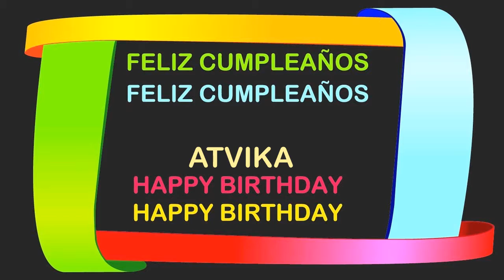Atvika Birthday Postcards & Postales